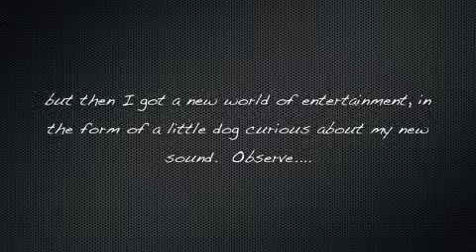Seagulls and Kinison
so i learned how to recreate the "seagull" effect from pink floyd's "echoes," and i found out i had an audience member who was not only unimpressed, but would sooner i stop the annoying noise.  meet my dog, kinison.